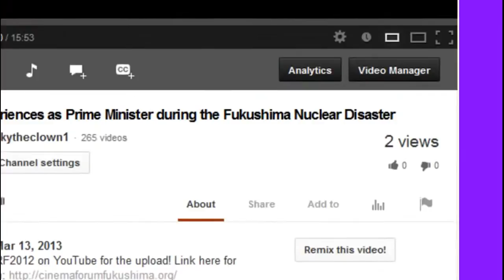Insight New Mexico - Don Hancock on WIPP Leak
WIPP Declining Safety Culture
Here is a report on WIPP that will allow a non-scientist to understand WIPP and the risks

Published on Sep 28, 2012 by MrJmccammon
Primer for upcoming episodes of Fukushima and Beyond - Nuclear Waste by High Country Cow Punk.
Alternative Views Episode 427
1989 "The WIPP Trail" Originally Produced by Alternative Information Network
Produced by Frank Morrow
Hosts Frank Morrow and Doug Kellner
Transfer from glorious magnetic tape, Enjoy (IF you listen closely one can hear the hum of mechanical tracking, ah the good old days)
A documentary showing the ravages of nuclear power and nuclear bomb testing
on the people and environment, particularly in the New Mexico area. "The
WIPP Trail" provides statements from both sides, which reveal governmental
collusion with the nuclear industry. Funny there is a Roswell connection!
Redistribute This! Clips taken from video O.K. but must remain non-commercial and attribution necessary.

source video  WIPP - Waste Isolation Pilot Plant - Documentary - The WIPP Trail

New Mexico nuclear waste site has 'radiological event'
Published time: February 16, 2014 09:36

Nuclear Expert: Hydrogen explosion suspected as cause of
WIPP plutonium release — Meeting: Are more lids going to blow? Seeing how top of drum blew off has me concerned it isn't 'low level' — Former DOE Expert: US will inevitably shift to storing radioactive waste on surface after this

Officials: Leakage seen on "many" nuclear waste drums in WIPP underground — We think the seals have degraded — Public "should be concerned" about another explosion — 1,000s of radioactive drums now seen as too risky to move

Concern over "full plutonium flash" at WIPP nuclear site triggering disaster that spreads to multiple waste drums — Plutonium-239 is main radioactive isotope in container that exploded — Anonymous Employee: The warnings were ignored... "They put us in danger"

Top Science Journal: "Time bombs" at WIPP nuclear site? "High alert over risk of new explosions" in hundreds of plutonium-contaminated drums — AP: 4 years may be needed just to seal off area where drums stored — Experts go down to check if ground 'still stable'

New emails reveal concern over plutonium chain reaction in WIPP containers — "There shouldn't be a 'significant' reaction... criticality safety issues are not my area of expertise" — "Significant amount of plutonium" —kitty litter NOT mentioned

Experts: Gov't may never stabilize hundreds of explosive drums of radioactive waste stored at WIPP — Nuclear dump now at risk of closing permanently — Ruined for good by kitty litter?

AP: Ticking time bombs of nuclear waste at multiple U.S. sites? Lab checking for smoking drums — CNN: "Imminent threat from radiation" — Gundersen: Serious public health effects if one blows; "Very, very volatile like nitroglycerin"

Officials now admit over 500 barrels of nuclear waste at risk of bursting open — AP: 368 already at WIPP dump — "New Mexico sees 'imminent' danger" — State orders WIPP to prevent "health or environmental threat"; Must 'permanently seal' underground storage areas

CBS  "Potential 'imminent' threat from New Mexico nuclear waste" — Official: Risk of "substantial endangerment" to public health — 57 barrels of nuclear waste could rupture, came from multiple gov't labs — 'Unclear' how many are now at WIPP — Being monitored for rise in temperature

Expert: 'Cracked' nuclear container "blew top off" at WIPP — Hundreds more drums at dump risk 'energetic reaction' and radiation release — Insider: Get forklift and remove them before another accident — Official: No 'imminent' public threat 'at this time'

'Kitty litter' blamed for explosive nuclear leak at WIPP — "Incredibly important to act quickly" — 'All these drums' are at risk, including at other sites — Must be gathered 'right away' before they also burst — Summer heat will increase instability — Storage rooms must be sealed off to contain future 'events'

WIPP nuclear site may close for several years — Explosion in multiple drums suspected — "Very much a cause for concern" — Top official gives 'fiery speech' calling for public to be told what has happened — DOE refuses to name source of nuclear waste

Officials: "Grossly disturbed... disintegrated.. destroyed" bags found above nuclear material inside WIPP — "Anomaly in waste stack" — Chemical reaction suspected based on recent findings